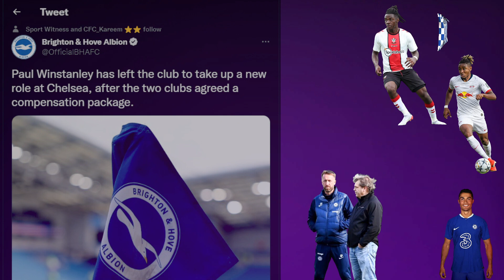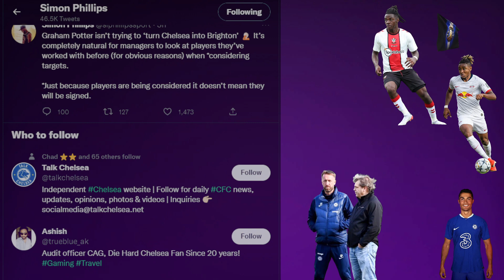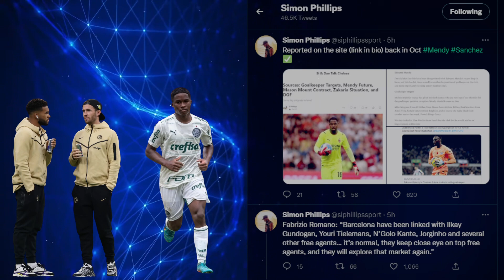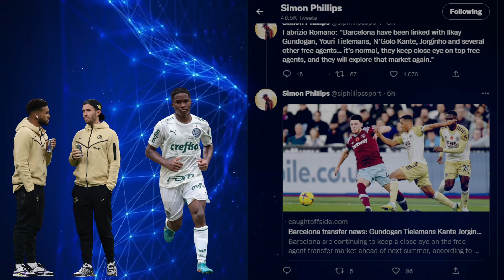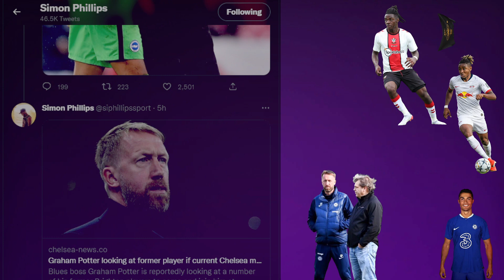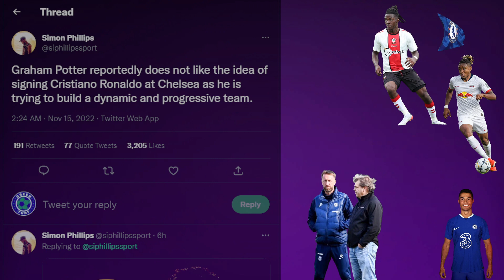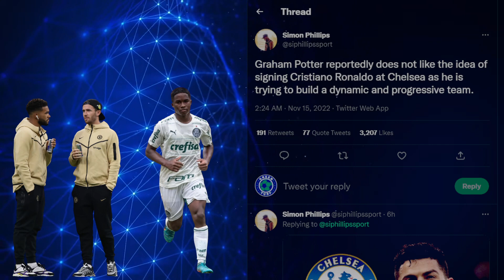Chelsea CONFIRM a BIG Signing! Leao, Sanchez, Endrick, Ronaldo, Nkunku Update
Chelsea transfer Updates
Chelsea are closing on Endrick, Rafael Leao and Christopher Nkunku
Graham Potter wants Sanchez to replace Edouard Mendy
Chelsea confirm the appointment of Paul Winstanley from Brighton as the director of Global Talent and transfer.